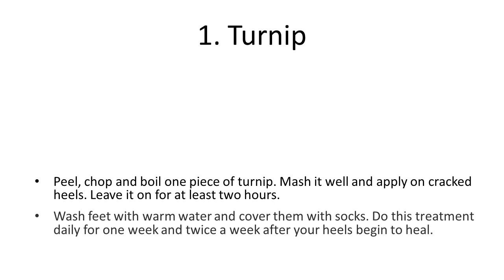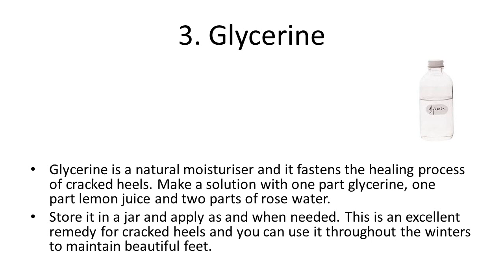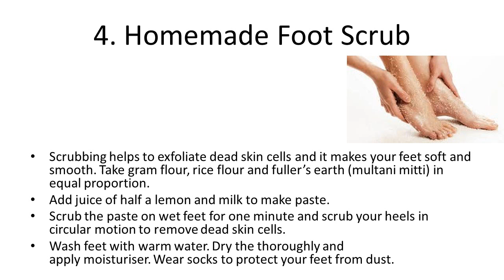5 Effective Home Remedies For Cracked Heels | Home Remedies for Cracked Heels Naturally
5 Effective Home Remedies For Cracked Heels | Home Remedies for Cracked Heels Naturally